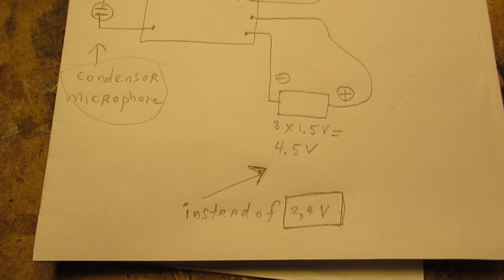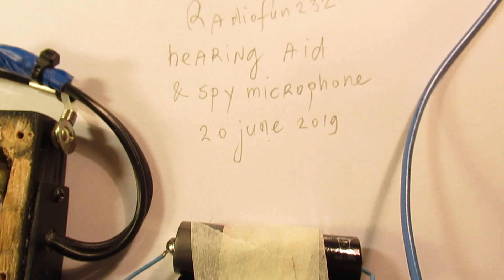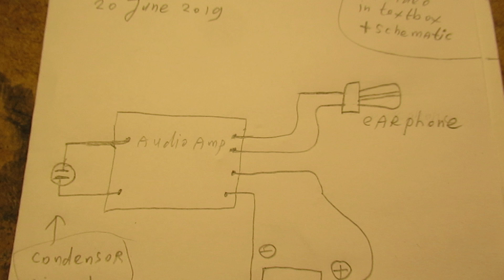Hearing aid for elderly & spy microphone (earlier video) revisited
The hearing aid for elderly alias the “spy microphone” that I published (say 2 years ago) revisited.

Only flaw in that first old video a few years ago : the supply voltage was too low and must be higher so no 2 x 1,2 V (niCads) =2,4 V or no 2 x 1,5 V (carbon-Zinc or Alkaline) = 3 Volt but YES 3 x 1,5 Volt = 4.5 Volt. That was that old conclusion.

But, by the way: looking at it all again, on 7 July 2024, it worked properly with 2 x a 1.5 Volt carbon Zinc Battery.

It could be, with not fresh or thus depleted batteries (I mean: 1.5 Volt Carbon-Zinc types), the circuit can or will will start to "motorboat" oscillations, when the batteries get to their end of life.

Background idea: in the Netherlands often elderly pay nowadays 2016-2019 (say) 2000 Euro’s for a hearing aid that they (in fact) don’t need.

In case of elderly the hearing loss is (in general) often in the high frequency audio band (say: 9000 Hertz up to 16 KHz) or in the low frequency band (say: 50 Hertz up to 700 Hertz).

So in general a hearing aid that lifts up the “middle” audio frequencies in the audio band (that middle band is 3 KHz to 7 KHz) will work very good.

No need to pay such an enormous amount of money for a hearing aid.

Be aware of that, I saw on the internet my circuits reproduced in a poor or even not proper way.  I can not help that, sorry. Update 20 June 2019.